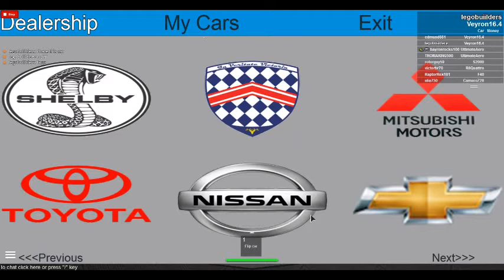street racing unleased my cars and drifting tips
basicly what the tile says link to roblox